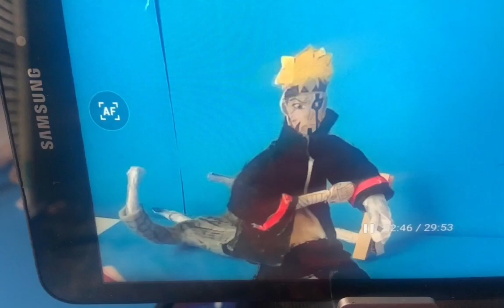BTS Of Black Dragon Season 5